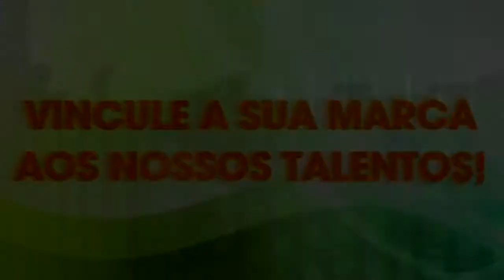SEM ALAMBRADO - Proseando com o cantor e compositor Tapense Celso Garcia.